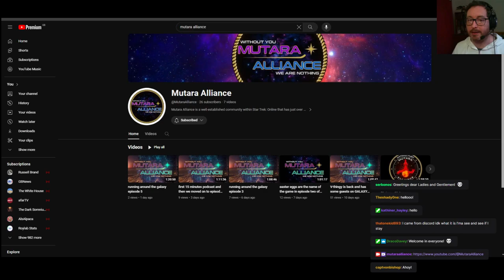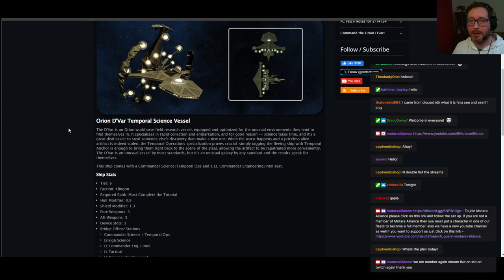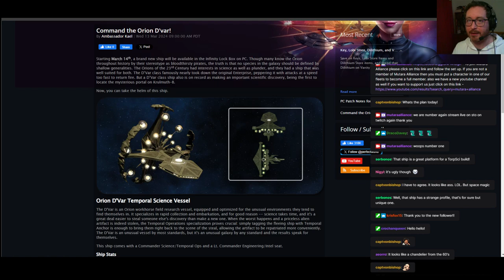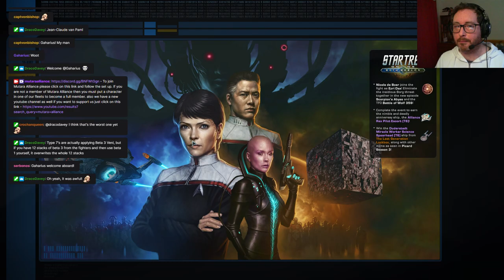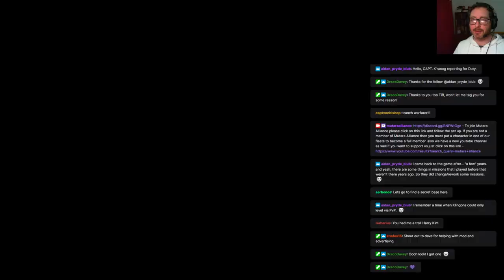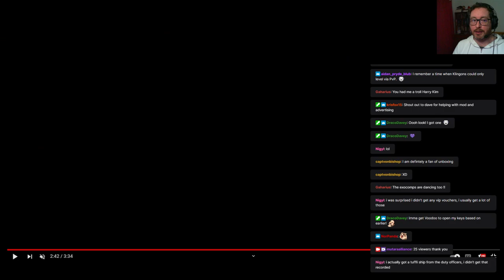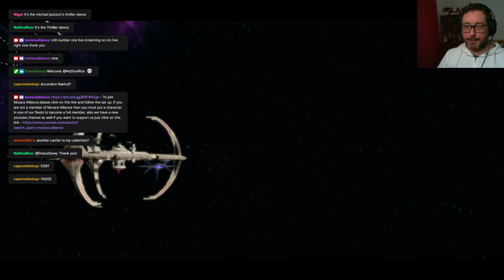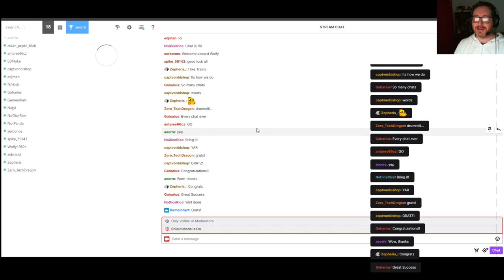join us for epsode 7 of running around the galaxy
veni and kath play star trek online